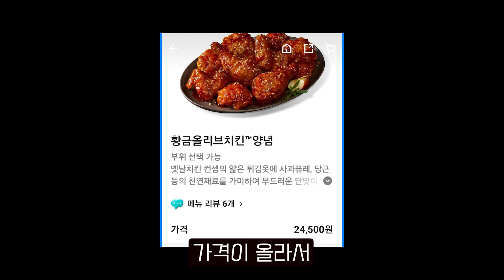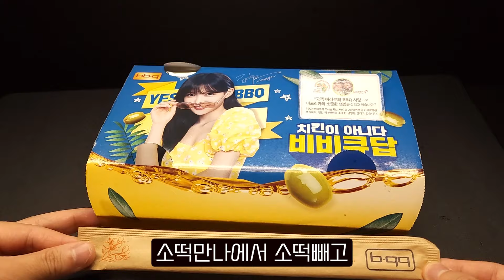충격의 비비큐 신메뉴 땡초 숯불양념 리뷰!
✔ 이 영상은 광고없는 100% 내돈내산 리뷰입니다.

✔영상에 태그된 제품을 눌러서 구경한 후 쿠팡에서 다른 제품 아무거나 구매 하시면, 치킨왕이 소정의 수수료를 받게되어 '내돈내산' 컨텐츠 제작에 큰 힘이 됩니다.

비비큐 땡초숯불양념
뼈 치킨 : 2만 5천원(ㄷㄷ) - 콤보로 변경시 2만 9천원. 자비 없는 가격.

✔ 치킨왕 멤버십에 가입하시면 내돈내산 영상 제작에 큰 힘이 됩니다.